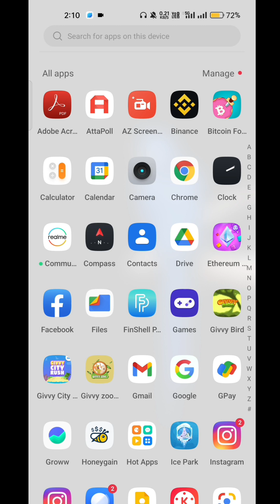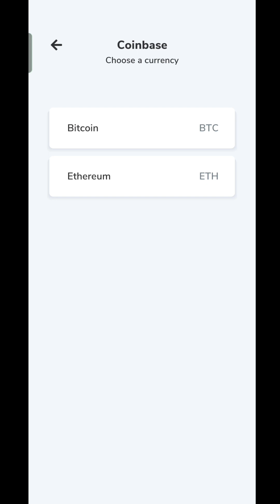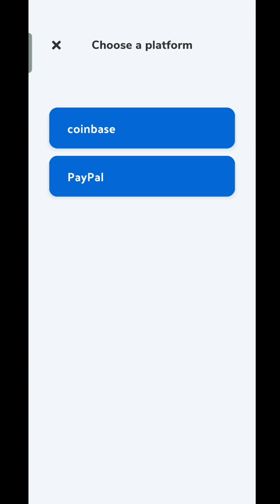Play Games and Earn Money | Games that Pay Real Money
In this video i told about bitcoin food fight app where you can play games and earn money in - bitcoin, ethereum and paypal money also.

⚫ Queries solved -
1. games that pay real money
2. bitcoin food fight withdrawal
4. self earning app today
6. bitcoin food fight payment proof
7. bitcoin food fight coinbase